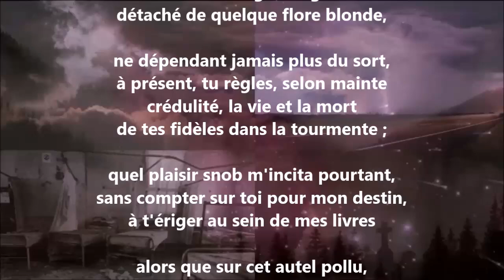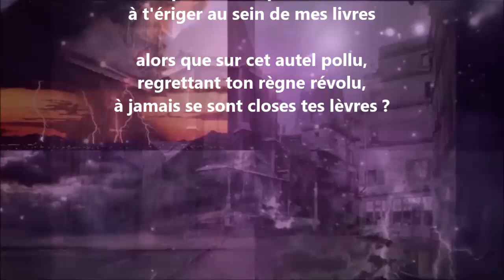Fétiche - Jean-Joseph Rabearivelo lu par Yvon Jean